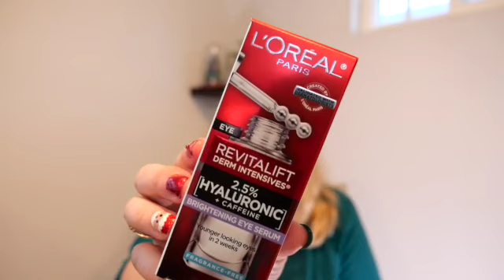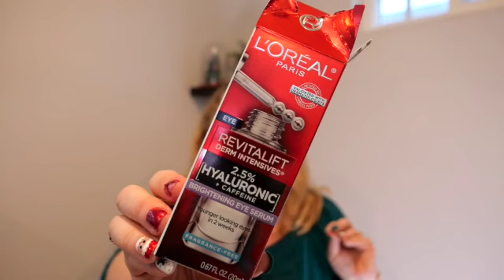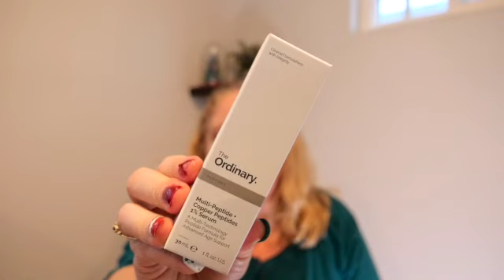2nd Youtube paycheck and Ulta Haul